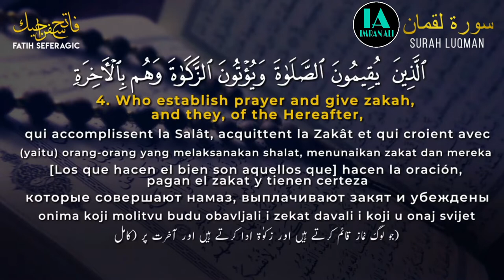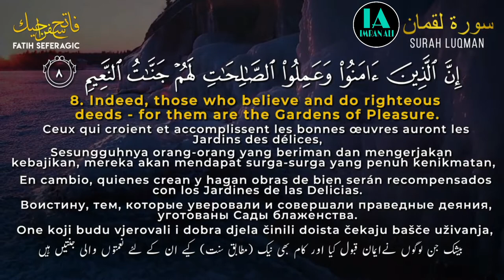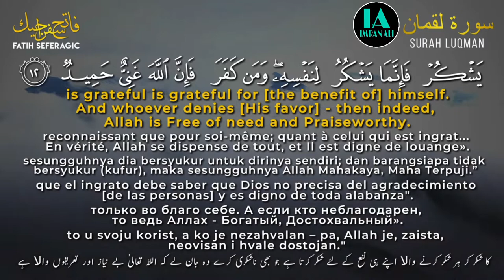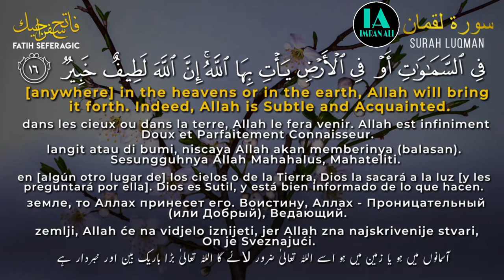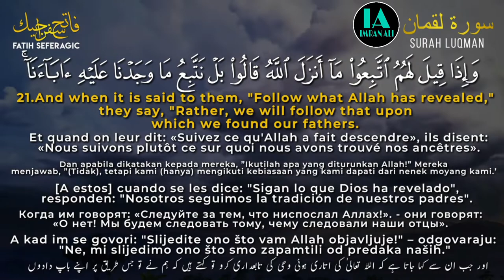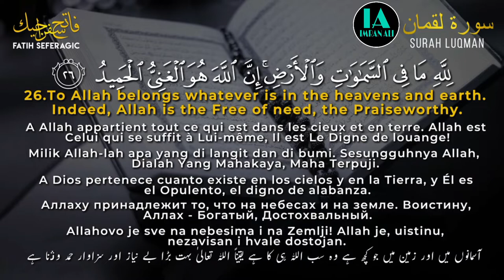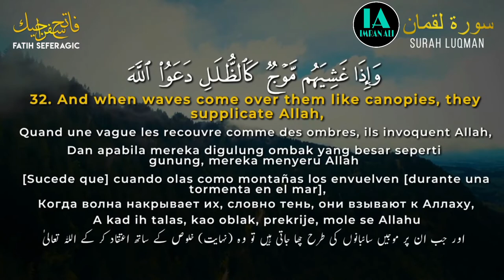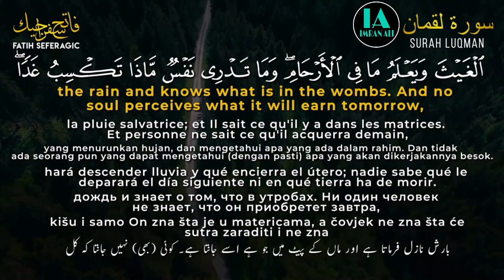Surah Luqman | Emotional Quran Recitation | Fatih Seferagic | Multiple Translations inc English HD